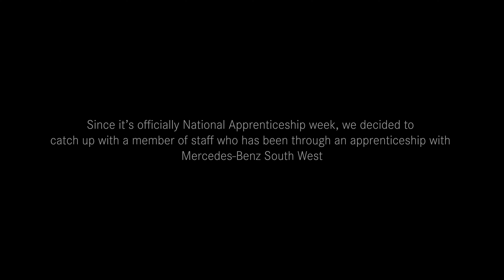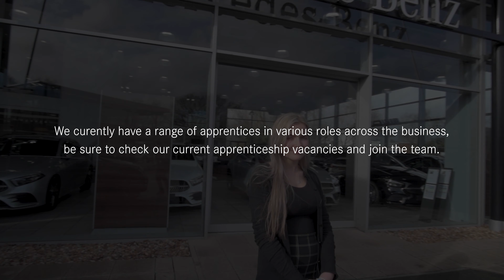Mercedes Benz South West Apprenticeships - Harley Mortlock